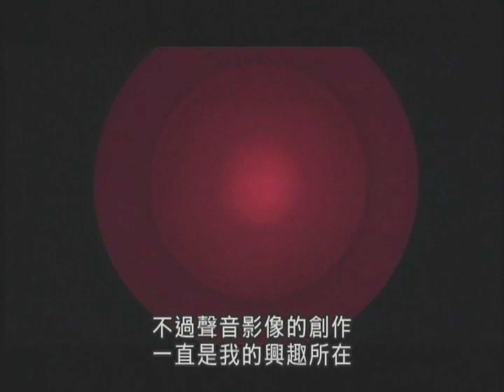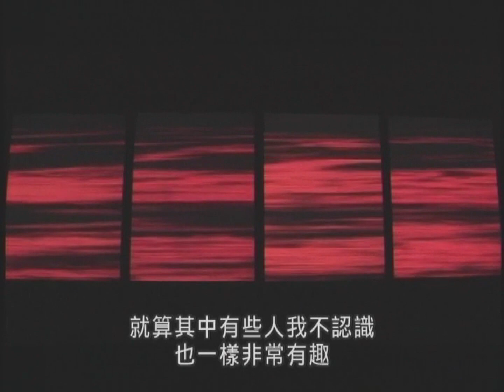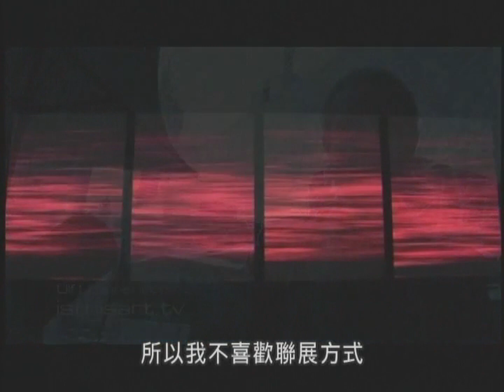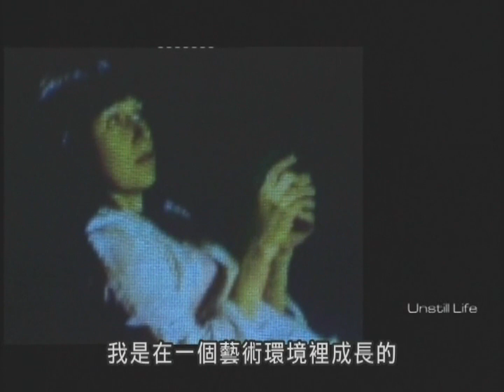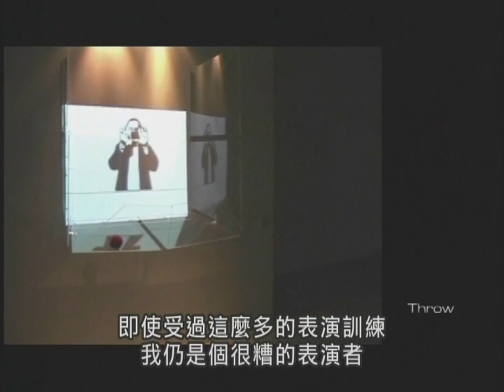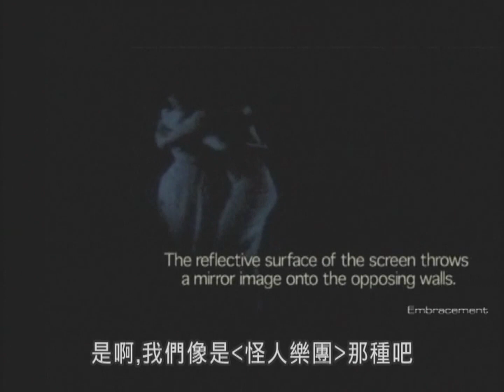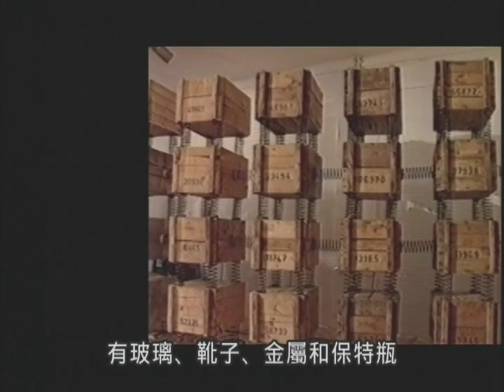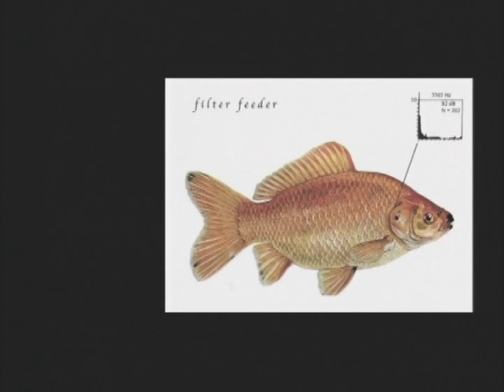IS THIS ART？4/5｜飲曰 ⁄⁄ Keep a good table